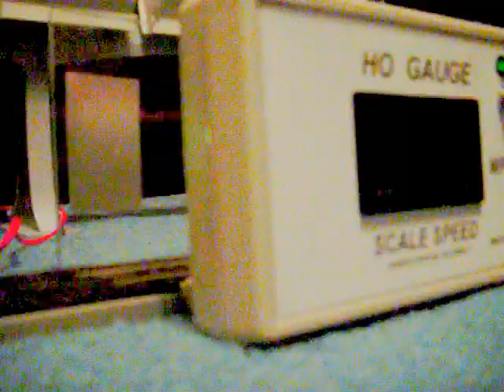HO scale Red Arrow Brilliner interurban trolley No. 8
My Red Arrow Brilliner running at full speed, filmed by my son Tommy.  This video takes the place of the first one I made that was too dark.  In 1941 the J.G. Brill Co. of Philadelphia, PA produced it's last 10 rail cars with these double-ended interurban Brilliners for the nearby Philadelphia Suburban Transportation Co., better known as "Red Arrow."  The Brilliner was Brill's attempt to compete with the immensely popular PCC streetcar, although Brill did bid on Philadelphia Rapid Transit's first order of PCC cars but lost to St. Louis.  Had these particular cars been built they would have been identical to the single-ended Brilliner streetcar, but with Clark B-2 trucks instead of Brill's own trucks.  Only 40 Brilliners were built:  25 for Atlantic City, 10 for Red Arrow, 3 for Philadelphia, a prototype for Baltimore, and a prototype for Cincinnati.  Once in service these cars ran on all PST lines but rarely (post-1949) on the portion of the West Chester line west of Larchmont siding.  It had been reported that the Brilliners' solid aluminum pilots would bottom out on the line's roller-coaster profile.  However there was one report that a brand new Brilliner was testing on flat straight section of the West Chester line just east of Larchmont siding.  With the accelerator pedal only half-way to the floor a friend of the the motorman paced the car on the adjacent highway at 80 MPH!!!  These cars continued in service until they were retired in 1982.  No. 5 is on display at the PA Trolley Museum in Washington PA, the real No. 8 is cosmetically restored to it's 1950's appearance with the cream window band at the Shore Line Trolley Museum in Warehouse Point CT, and No. 9 has been preserved by the Electric City Trolley Museum in Scranton PA.  After Red Arrow's cars were built Brill then turned its attention to building exclusively buses and trackless trolleys (or trolley-buses), and not too long afterwards went out of business altogether.